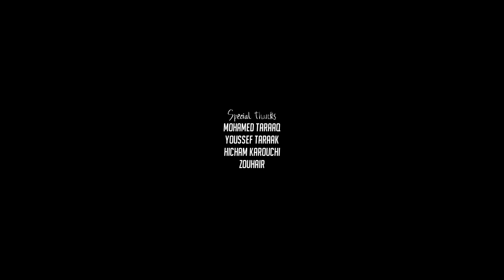Zaki Abdou - Nari Mimti [Exclusive Music Video] | زاكي عبدو - ناري ميمتي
Ditigal Distribution : Anouar NACH